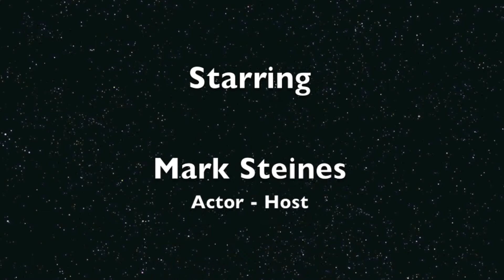Mark Steines "Entertainment Tonight" interview at the 2013 NIGHT OF 100 STARS Gala for the Oscars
Mark Steines known for "Entertainment Tonight" and "Home and Family" on the Hallmark Channel interview with Actresses Mikayla and Shayna Chapman at the Norby Walters 23rd Annual NIGHT OF 100 STARS Gala celebrating the 85th Annual Academy Awards.